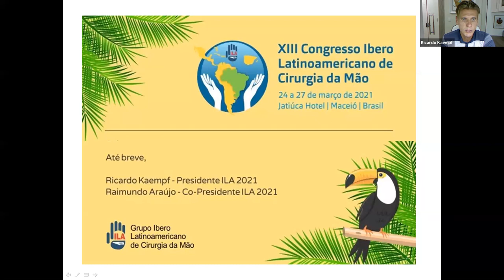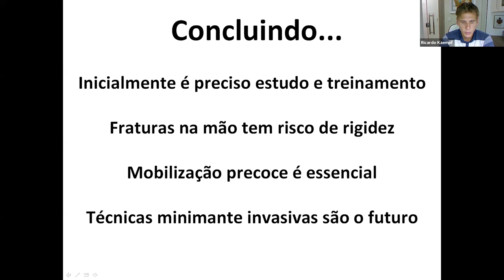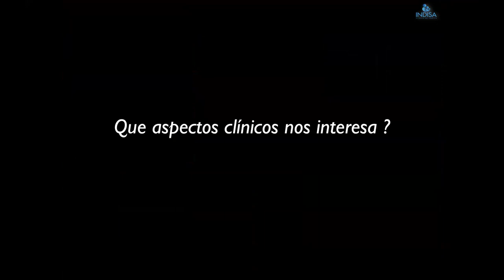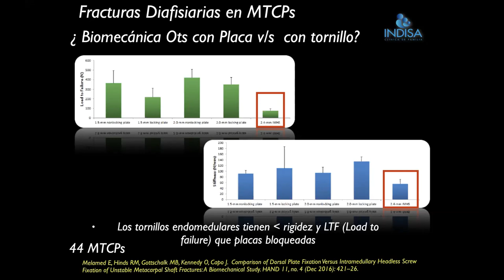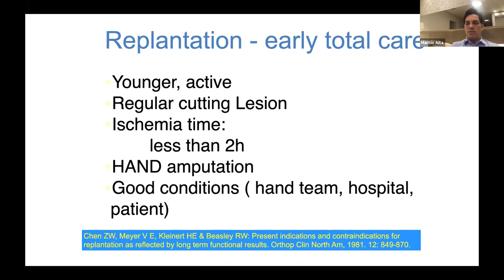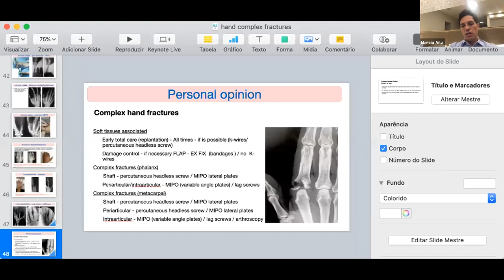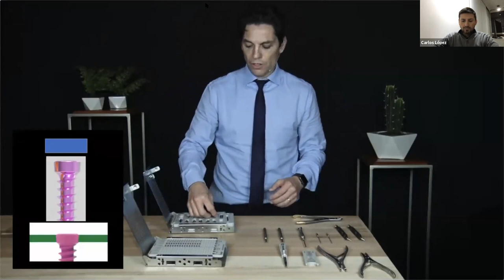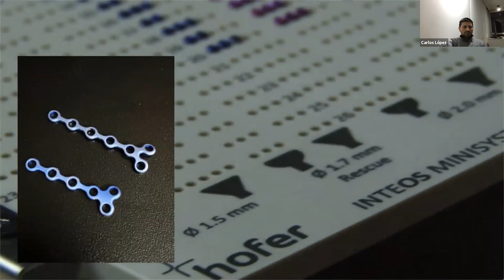Fracturas de Falange y Metacarpiano - Técnicas Minimamente Invasivas"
El recientemente tuvimos la oportunidad de realizar en conjunto con Lefix Implants de Brasil, nuestro primer webinars gratuito HOFER-MEDICAL. En la ocasión contamos con la participación de los Doctores Marcia Aita de Brasil, Ricardo Kaempf de Brasil y el Dr. Rene Jorquera de Chile. En la ocasión contamos con una muy buena audiencia. En el evento contamos participantes de Brasil, México, Ecuador, Colombia, Argentina y Chile.